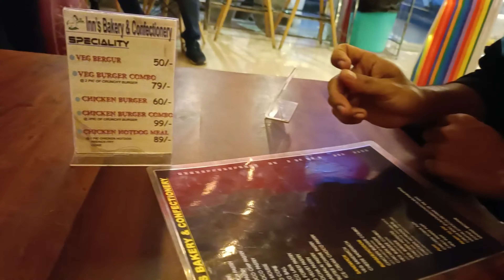Just an hour, yet breathtaking🍃| coffee with Samu_Yubraj vai